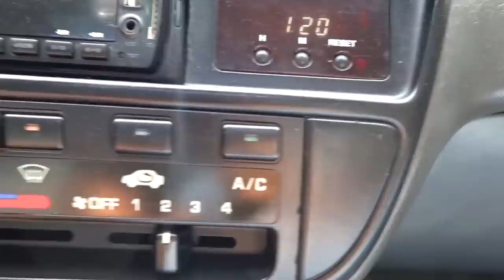ESSE VAI SER MEU CARRO NOVO? RARO DE ACHAR